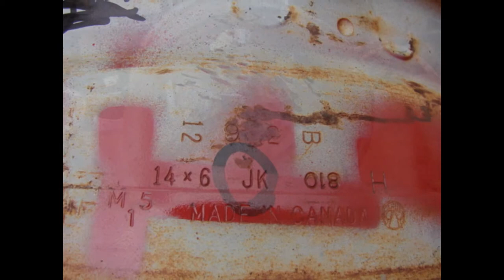1972 PONTIAC LEMANS GTO 14X6 RALLY 2 WHEEL RIM KT CODE 1969 1970 1971